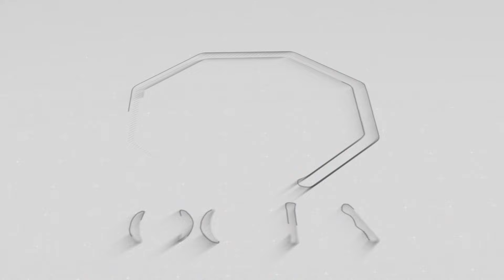Blue World City |Latest Site Visit |Balloting Latest Update | Low Cost Plots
In This video we will share Information About   Blue World City  |Latest Site Visit |Balloting Latest Update | Low Cost Plots

Islamabad Property
Development Progress
Islamabad
Rawalpindi